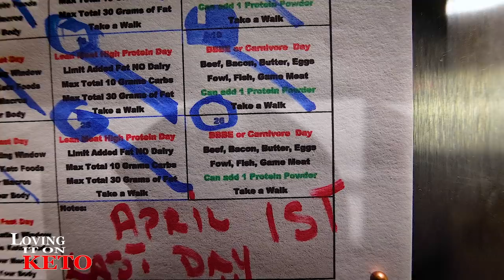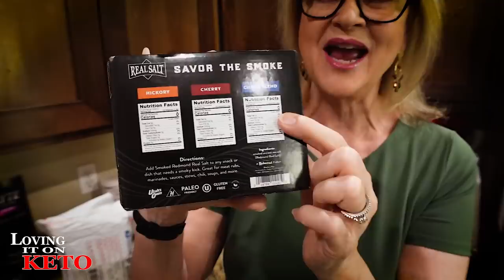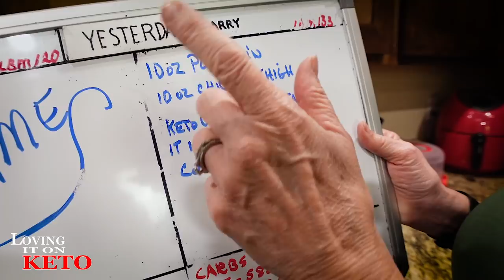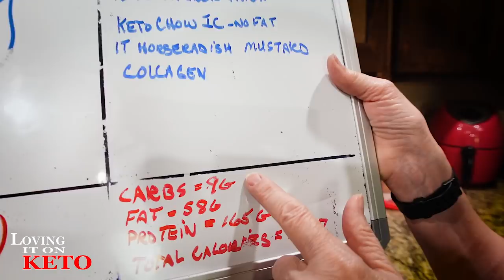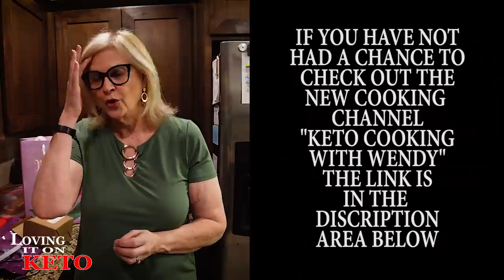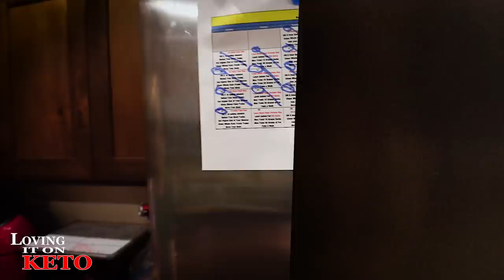OH MY GOSH THIS TASTED AWFUL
829 -  OH MY GOSH THIS TASTED AWFUL...
Yeah, don't buy this stuff it was really bad.